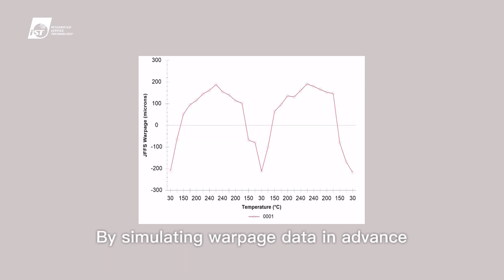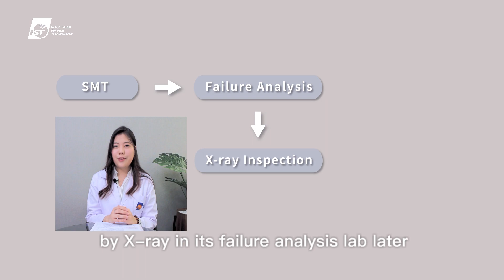【iST Ease-Your-Pain 7】Support Your SMT DOE Tests in Small but Various Batches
Are you short of suppliers to conduct the SMT tests in small but various batches in R&D phase?

Are you suffering poor estimation of products’ life span due to poor SMT quality?

Watch this video clip for the best solution iST has provided to many customers among IC design houses, fabs, and OSATs!